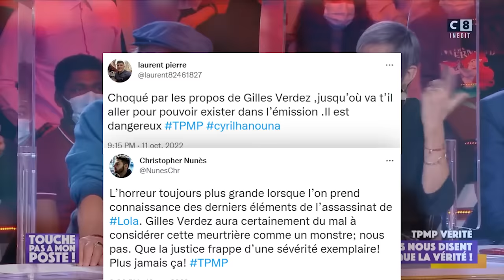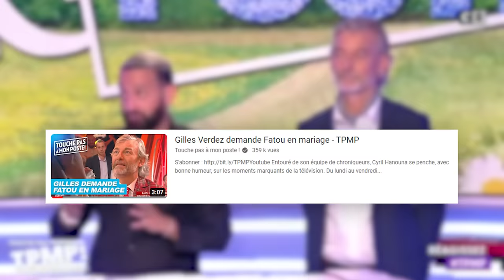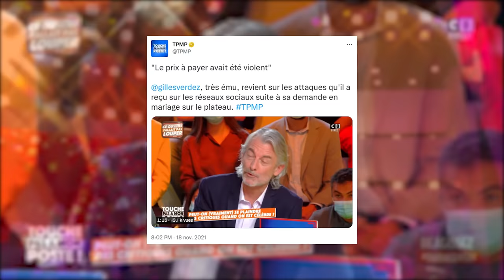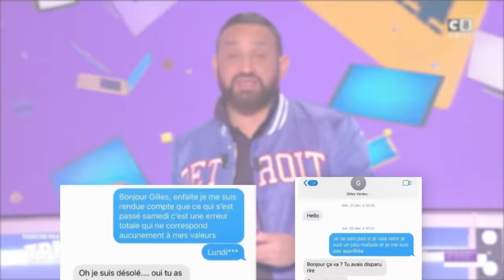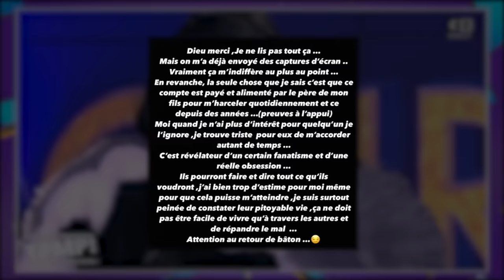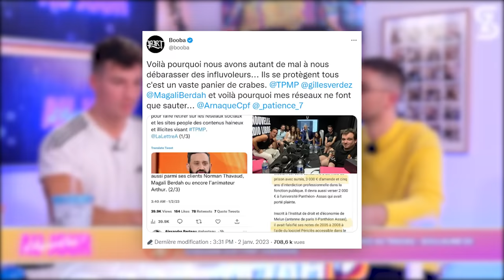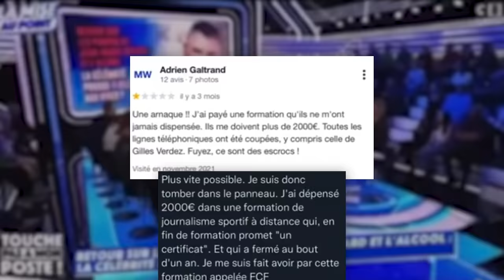La FACE CACHÉE de GILLES VERDEZ ! (TPMP)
Voici une nouvelle vidéo sur TPMP et surtout sur Gilles Verdez, le chroniqueur.

On va revenir sur qui est en réalité le chroniqueurs de TPMP Gilles Verdez, les récentes révélations de la part d'Aqababe sur lui, et sa tromperie envers Fatou avec une autre femme.

Mais pas que, vu qu'on va voir qu'il a un lien assez proche avec Magali Berdah dans des histoires vraiment sombre à base de CPF et de certificat de journalisme en 1 mois.

Vient prendre ton 🎁 !